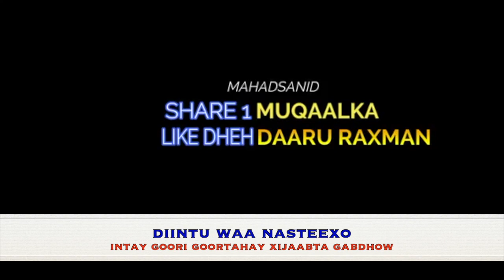intay goori goortahay xijaabta gabdhow sheekh xasan ibraahim ciise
intay goori goortahay xijaabta gabdhow